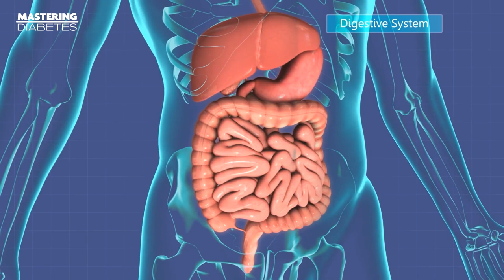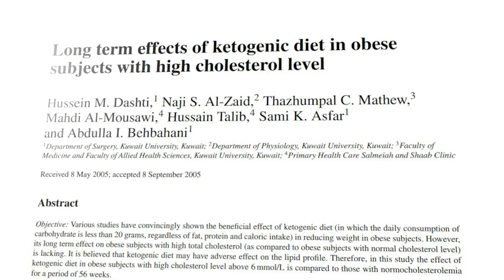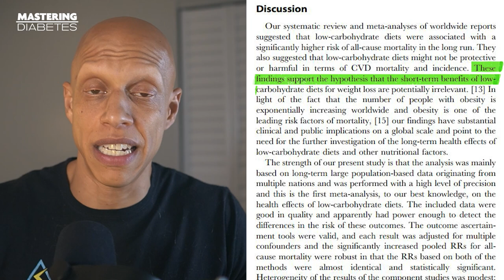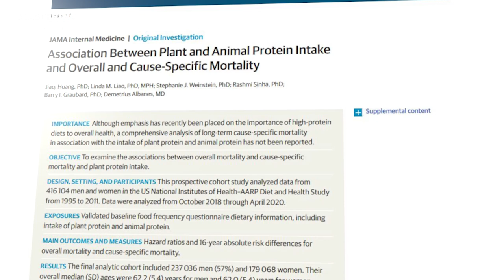The Myths Surrounding Low-Carb Diets for Diabetes Explained | Mastering Diabetes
With promises like rapid weight loss, lower triglycerides, and reduced A1c and fasting blood glucose value, sure, low-carb diets, particularly the ketogenic diet, are tempting. You would definitely jump on the bandwagon. But not too fast.

While low-carb diets can be effective in the short term, they may not be suitable for everyone. And their long-term safety and effectiveness is, well, not promising.

And forget about carbohydrates being the enemy. That's the worst myth you're going to hear today.

So now, how exactly is the ketogenic diet not good for you? What do the studies show? Find out in this explainer video with Cyrus.

Cyrus & Robby